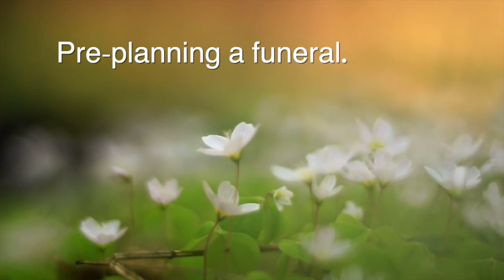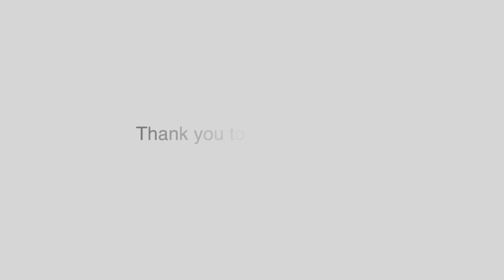Aging Series - Pre -Planning Funeral - Schoenenberger